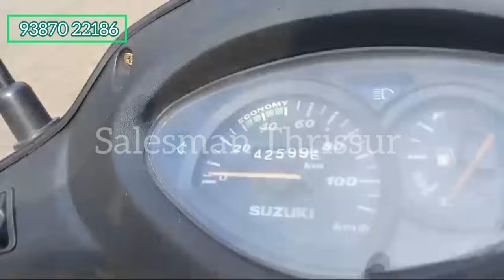access 125 വെറും 18,500/- ന് #2011 മോഡൽ